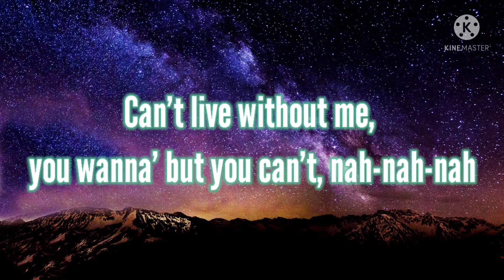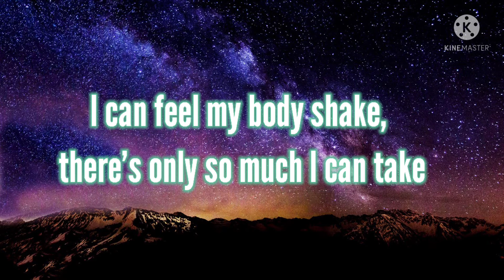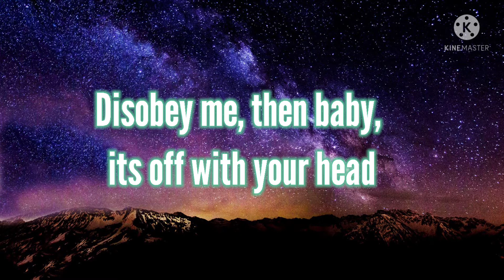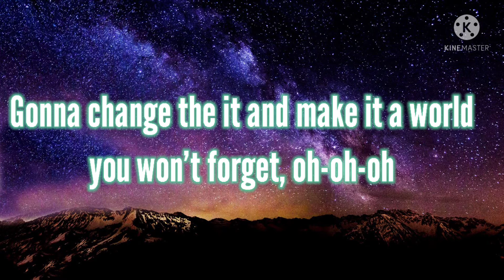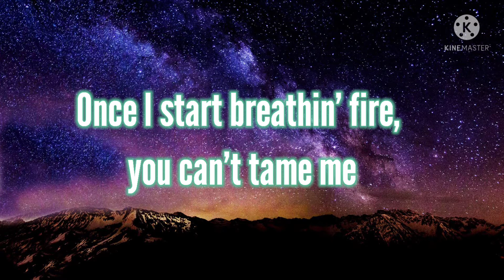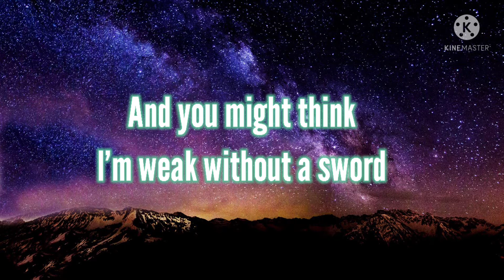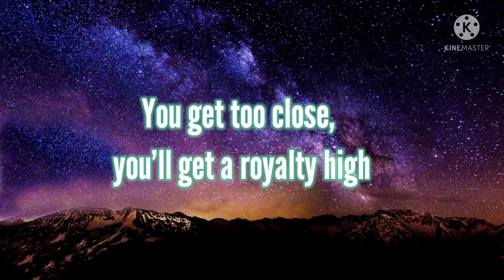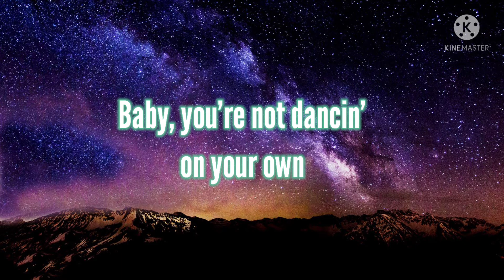Kings and Queens|Lyrics|Ava Max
Hello Friends,
Todays video is on kings and queens by Ava Max
kingsandqueens lyrics AVAMAX mission 100subscribers